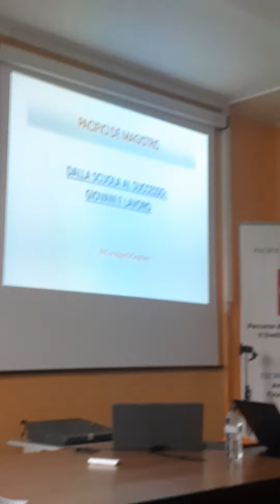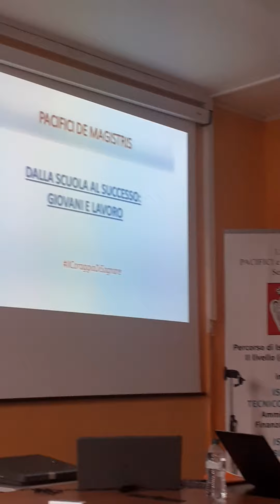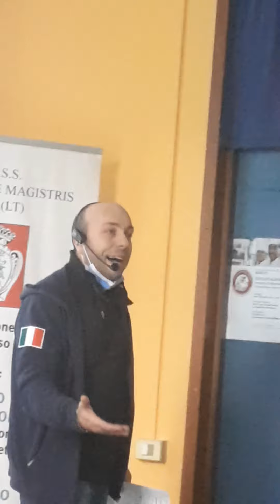"CURA DI SÉ" SEMINARIO DEL COACH GIOVANNI RUSSO presidente Golfo Eventi di Gaeta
Seminario presso l'istituto Pacifici De Magistris di Sezze Lt.